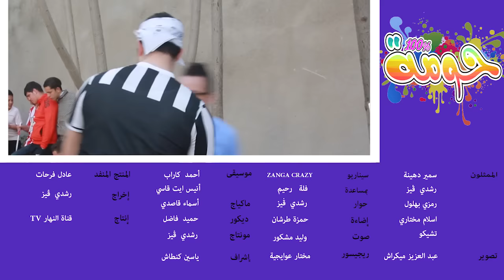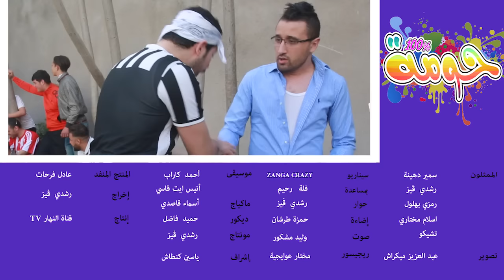Les supporters En Algerie / 100 % Houma / ZANGA CRAZY 2016 / épisode 1